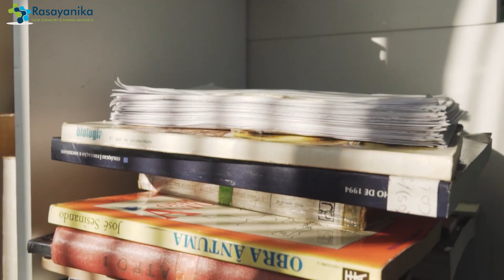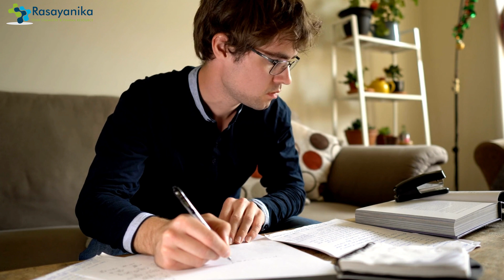Tips To Study Organic Chemistry For CSIR NET Exams - Must Watch Video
If you're preparing for the CSIR NET Exams and Organic Chemistry is posing a challenge, this video is a must-watch. We've condensed valuable tips and strategies to help you conquer Organic Chemistry and excel in your exams. Our expert advice, tailored to the CSIR NET syllabus, covers study techniques, recommended resources, and problem-solving approaches. Whether you're a newcomer or looking to fine-tune your knowledge, this video is packed with insights to boost your confidence.